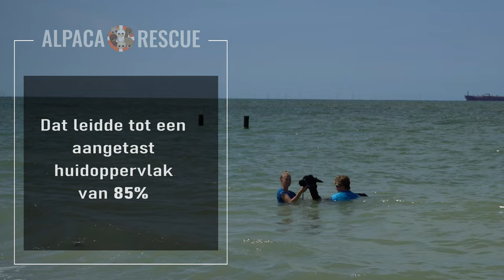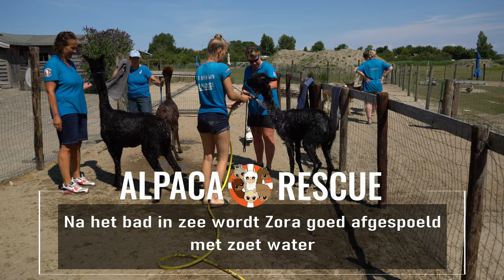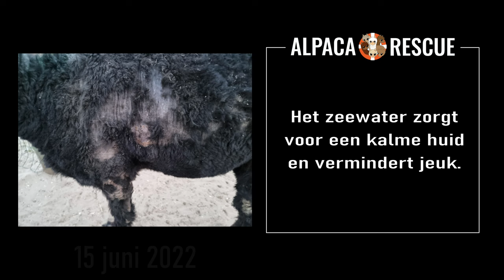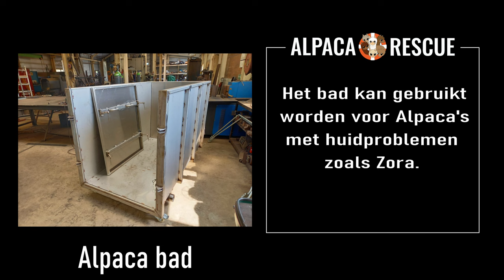Alpaca Zora heeft een bad nodig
In de zomer van 2022 gaat Zora samen met de begeleiders van de Alpaca Rescue zwemmen in zee. Door het zoute zeewater blijft de huid van Zora rustiger en heeft ze minder pijn en jeuk.

Zora haar huid is zwaar aangetast door schurft en Zora lijkt een allergie tegen de uitwerpselen van de schurftmijt te hebben ontwikkeld. Zelfs gespecialiseerde dierenartsen uit andere landen weten niet goed hoe Zora nog behandeld kan worden. Af en toe treden er ontstekingen op. Wanneer Zora goed gebadderd wordt, met medicatie of met zout water, blijft haar huid rustiger en heeft zij veel minder pijn en jeuk.

Het meest voorkomende probleem bij alpaca's die binnen komen bij Stichting Alpaca Rescue Nederland is schurft. Drie typen schurftmijt veroorzaken huidklachten zoals jeuk, ontstekingen, woluitval, verdikking op de huid. Om de alpaca's goed te kunnen behandelen is het noodzakelijk hen tot op de huid te kunnen doordrenken met water en medicatie.

Tot nu toe werden de alpaca's in huis in bad, onder de douche of onder de tuinslang behandeld. Echter is het voor zowel mens als dier beter wanneer dit in een bad kan gebeuren. Geïnspireerd op Koebad.nl is er een bad ontworpen, speciaal voor de Rescue Alpaca's. Het doel is om het lauwwarme water met medicatie te kunnen hergebruiken en zo kosten te besparen en het milieu te ontzien.

Wij hopen dat we Zora en de andere Alpaca's de komende winter in 'haar' alpaca bad kunnen badderen.

Help ons de Alpaca's helpen en doneer voor het Alpaca bad.